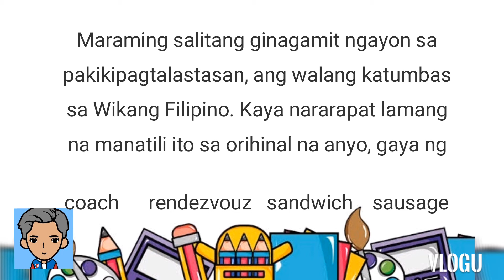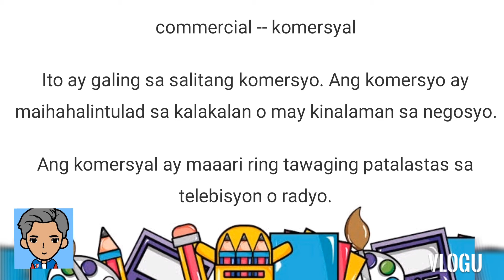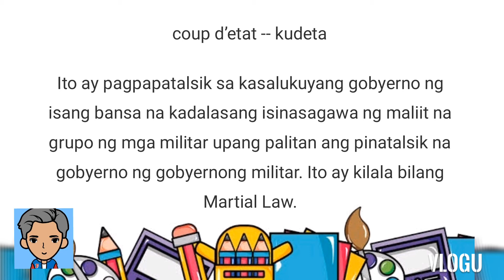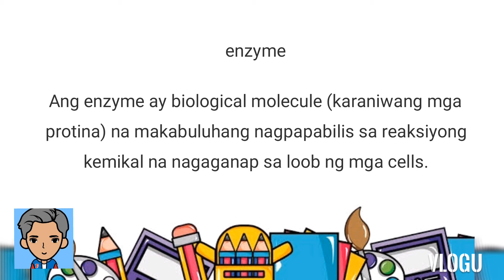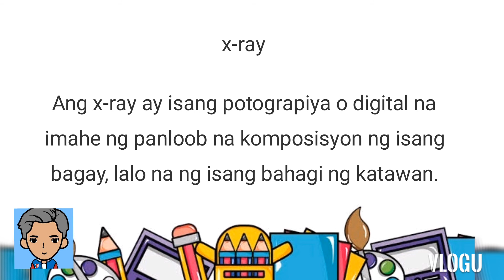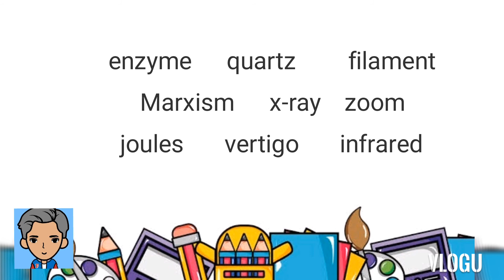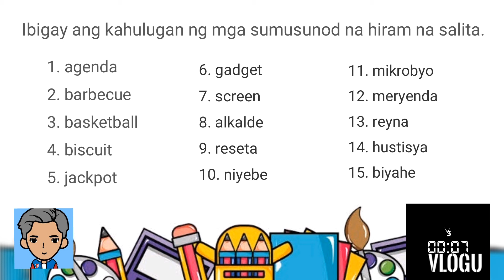Pagbibigay-Kahulugan sa mga Salitang Hiram